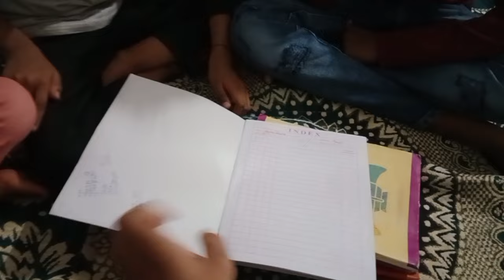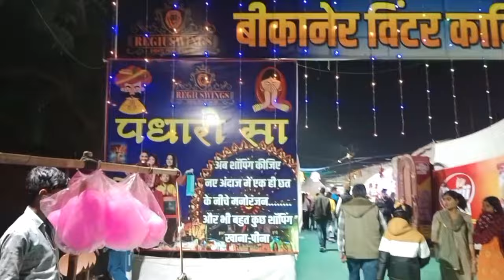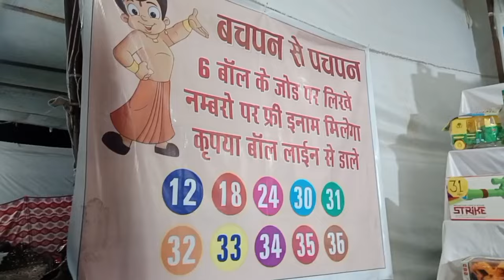Arshiya ke sath pahela vlog||Bikaner mele main humne tehalka macha diya||Bikaner mela 2024 kuch naya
Arshiya ke sath yeh pahela vlog hai
jis main humne bikaner mela jo sadul club main lagta hai har saal waha gaye or kuch tahalka kiya waha jakar